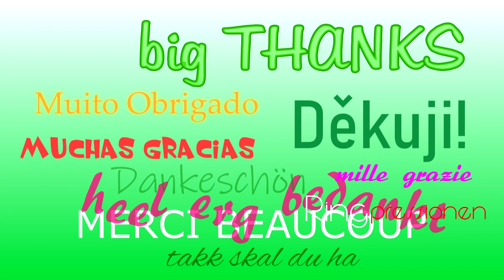BMW eine komplette Runde Nordschleife 🔊 original SOUND original SPEED 💨 Ringpressionen 248b 🎬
BMW eine komplette Runde Nordschleife 🔊 original SOUND original SPEED 💨
alle Streckenabschnitte 🎥 Ringpressionen 248b 🎬 💚 Danke an alle Touristenfahrer
🙌 Thanx to all crazy drivers❗️❗️❗️ RESPECT 😎 Schnubbelalarm 🎯 Hohenrain | Wehrseifen | Bergwerk | Eschbach 😁

F2020/1 - 0248 b - eine BMW Runde 😁 pure SOUND - alle Streckenabschnitte - ...RINGaDingDING 🎥🧐✂️🧩. 🍰